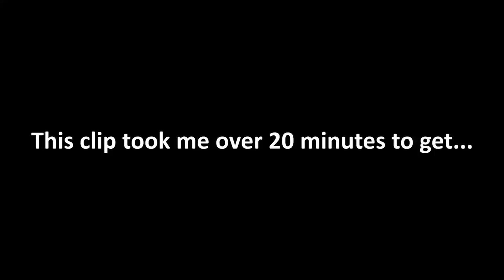How To Butterfly Click 30 CPS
How I Butterfly Click 30 CPS
I don't claim any of this music as mine
● Gear (mice, keyboard, mic, monitor, camera)

- Bloody a90

- Bloody a60

- Glorious Model O Wireless

- Roccat kain 200/100

Redragon K552

Blue Yeti

ASUS TUF Gaming VG279QM

Camera (my phone lol)
One Plus 9 Pro

Keycaps (HyperX Pudding keycaps)